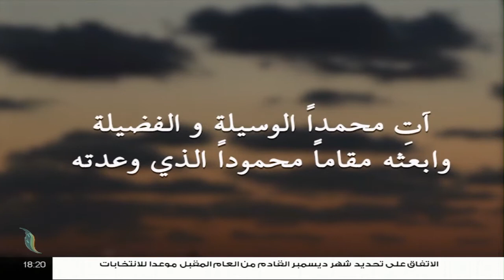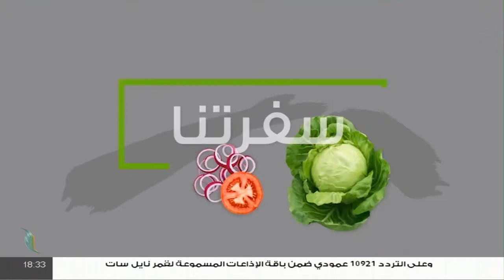برنامج سفرتنا مع الشيف إيهاب بن رجب | وصفة الحلقة: الأرز الكوري لايت ، بارفيه شوفان | 05 - 01 - 2021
ــــــــــــــــــــــــــــــــــــــــــــــــــــــــــــــــــــــــــ

ــــــــــــــــــــــــــــــــــــــــــــــــــــــــــــــــــــــــــ
يمكنكم تحميل تطبيقنا TANASUH TV على الهواتف الذكية: